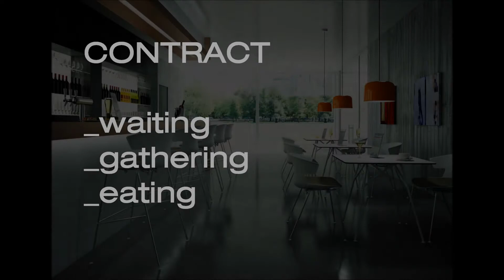Offisit Cove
One big family: the COVE chair range has one seating type and a common and distinctive design across many products, creating visual harmony while supporting multiple ways of working. An essential design that enhances the purity and sinuosity of the seat. The strong and flexible shell in polypropylene comes in 6 vibrant finishes or fully upholstered, offering an excellent seating comfort. The Cove family has been designed to create harmony in different types of interiors: canteen or bars, hotel halls or houses, conference or boardroom, work spaces or outdoor.